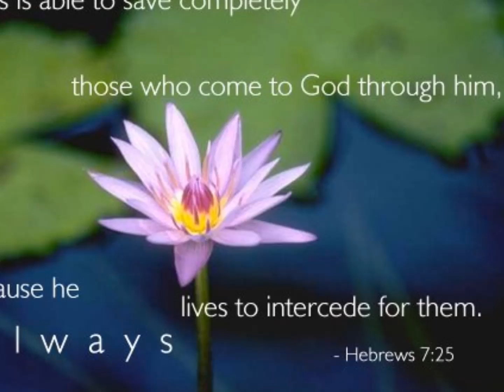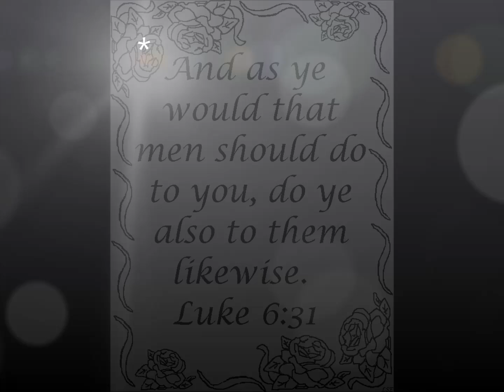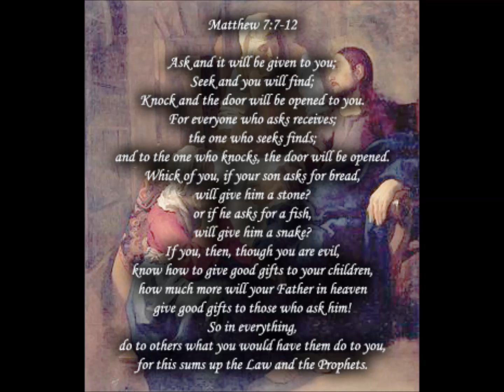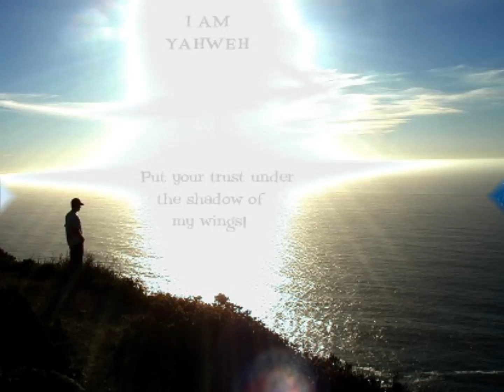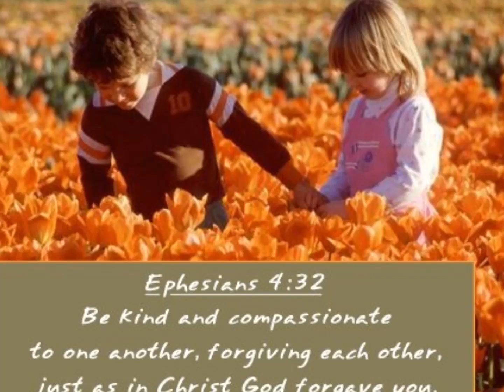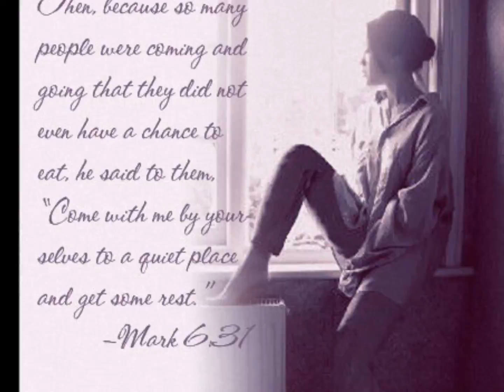The Voice ... the Moody Blues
Won't you take me back to school?
I need to learn the golden rule
Won't you lay it on the line?
I need to hear it just one more time
Oh, won't you tell me again?
Oh, can you feel it?
Oh, won't you tell me again, tonight?
Each and every heart it seems
Is bounded by a world of dreams
Each and every rising sun
Is greeted by a lonely one
Tonight?
'Cause out on the ocean of life, my love
There are so many storms, we must rise above
Can you hear the spirit calling
As it's carried across the waves?
You're already falling
It's calling you back to face the music
And the song that is coming through
You're already falling, the one that it's calling is you
Make a promise, take a vow
And trust your feelings, it's easy now
Understand the voice within
And feel a change already beginning
Tonight?
And how many words have I got to say?
And how many times will it be this way?
With your arms around the future
And your back up against the past
You're already falling
It's calling you on to face the music
Is greeted by a lonely, lonely one
Won't you tell me again?
Tonight?
Tonight?